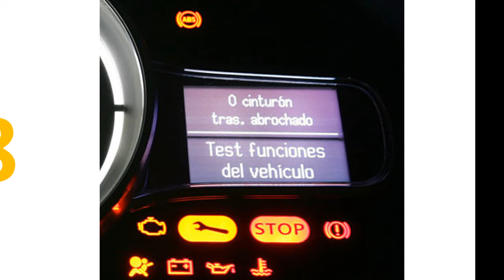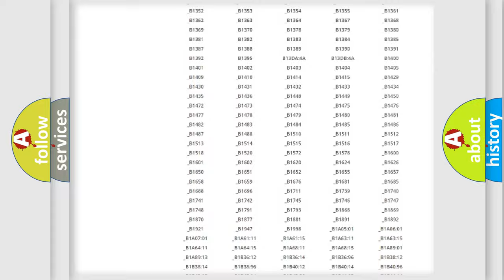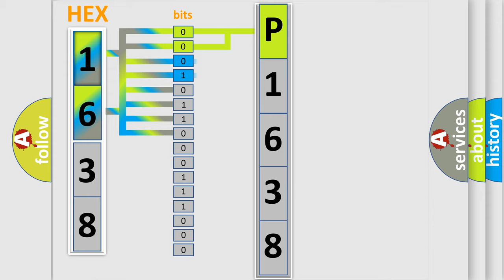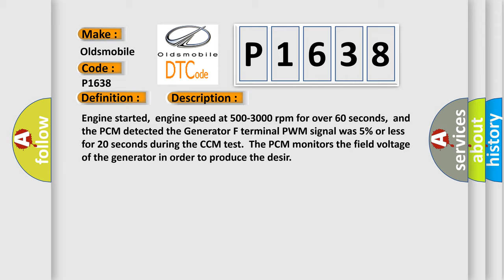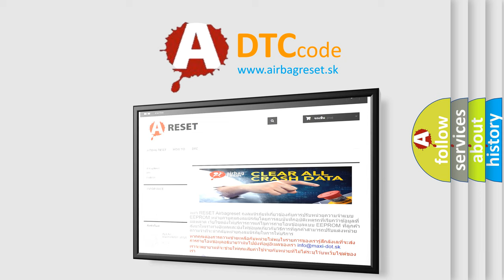DTC Oldsmobile P1638 Short Explanation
Contents:
0:21 Basic DTC analysis according to OBD2 protocol standard.
1:48 Insight into programming
2:58 A diagnostically understandable description of the Diagnostic Trouble Code
3:05 Basic error definition

Make:
Oldsmobile
Code:
P1638
Definition:
Generator F Terminal Circuit Malfunction
Description:
Engine started,engine speed at 500-3000 rpm for over 60 seconds,and the PCM detected the Generator F terminal PWM signal was 5% or less for 20 seconds during the CCM test.The PCM monitors the field voltage of the generator in order to produce the desir
Cause:
Generator F terminal is open,shorted to ground or to B+Generator is damaged or has failedPCM has failed